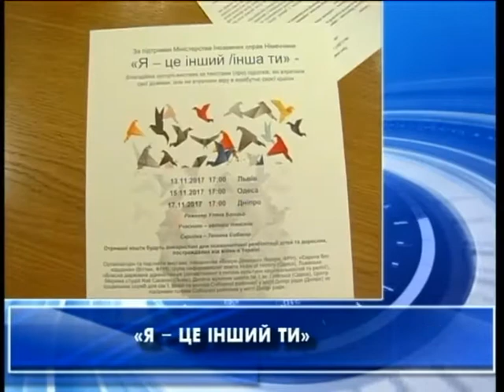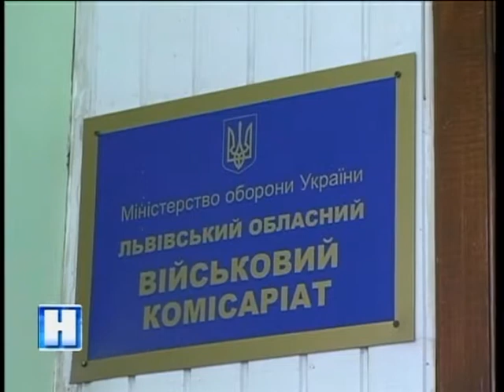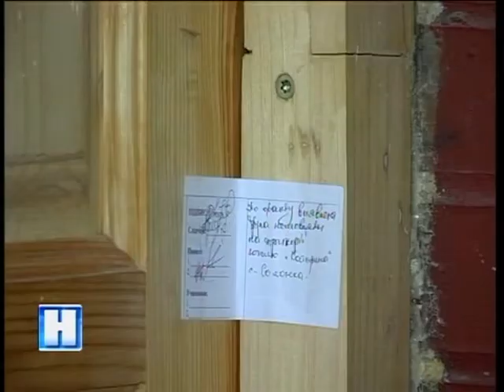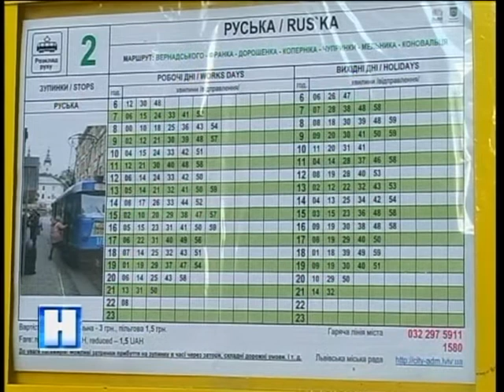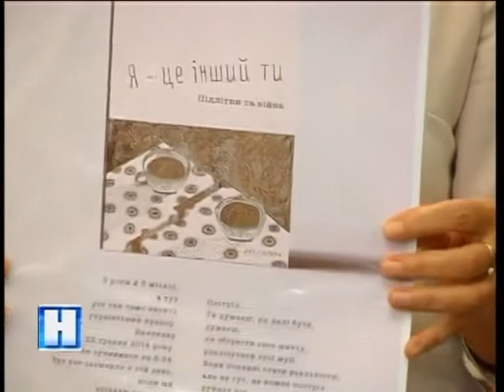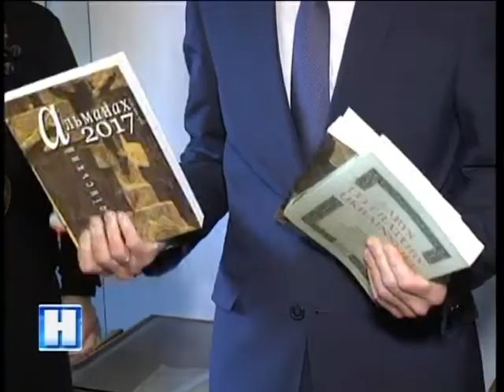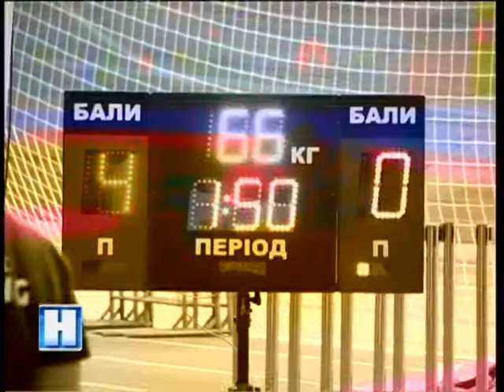Підсумок дня у Новинах на ТРК "Львів" 06 11 17 20 30